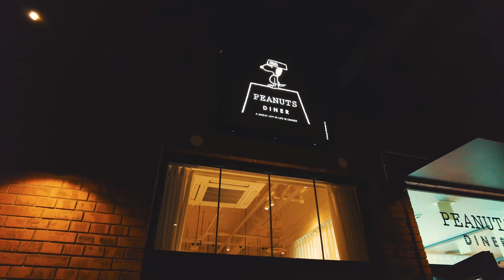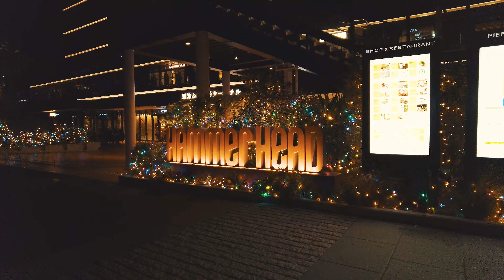[4K] Japan Evening Walk, Yokohama Marine&Walk | Hammerhead, Nov.2020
🎧 This video was recorded with stereo binaural audio.
You can enjoy the video more realistically by watching it with headphones or earphones.

[Marine & Walk] is a shopping mall that opened in March 2016 in the Minato Mirai 21 district of Yokohama.
There are fashionable general stores, cafes and restaurants inside, which are very popular.
I like the [PEANUTS DINER] here.
It is a restaurant where you can enjoy the world of cartoon PEANUTS such as Charlie Brown, Snoopy, Woodstock.

[Yokohama Hammerhead] is a complex facility consisting of a passenger ship terminal, a hotel, shops, and restaurants.
It opened in October 2019.
There is also a [Peter Rabbit Cafe] and an FM broadcast station, and the view of Yokohama from here is very beautiful.

0:00 Marine&Walk Yokohama
8:10 Yokohama Hammerhead

📷 Camera: DJI Pocket2 (4K 60fps)
🎙 Mic: SONY PCM-A10
🎬 Edit&Grading: Adobe Premiere Pro 2020, Adobe After Effects 2020